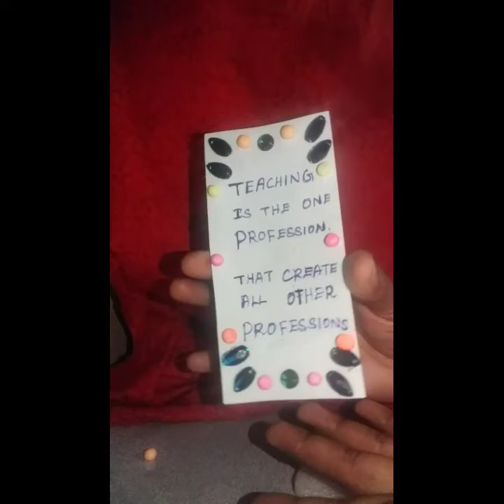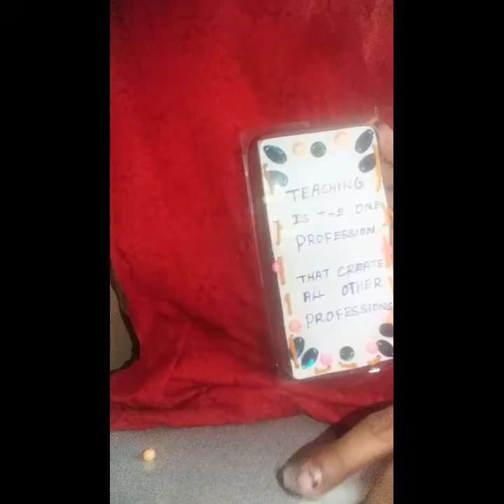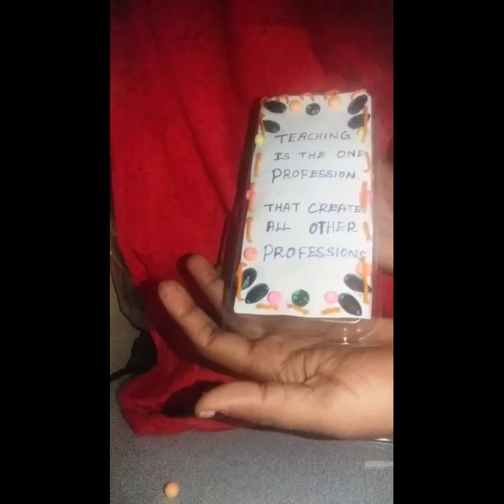சுலபமான முறையில் கவிதை ஸ்டாண்ட் ..குழந்தைக்கும் வீட்டு அலங்காரதிற்கும் கவிதை ஸ்டாண்ட் தயாரிக்கலாம்..